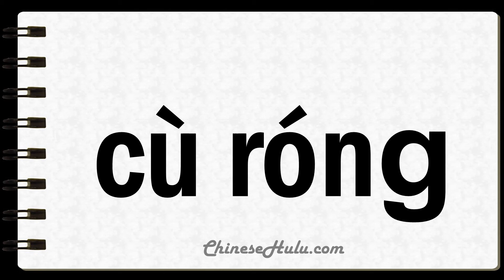How to Say Tufting in Mandarin Chinese